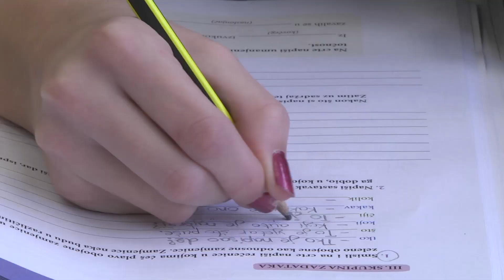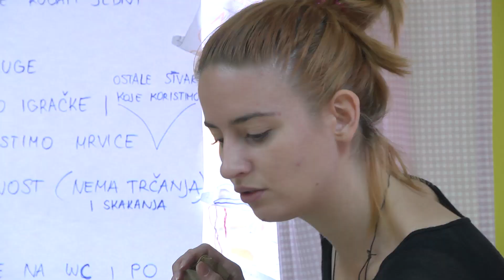TJEDNIK Kronike Velike Gorice 10 10 2015